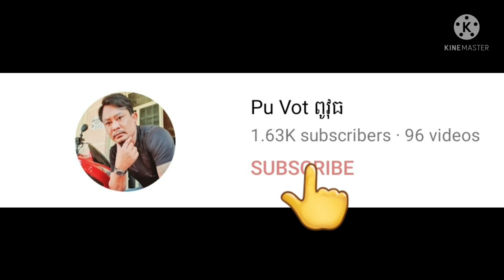Today We Make Curry Noodles for Elderlies អ៊ុំពូមីងកំពុងហូបនំបញ្ចុក By Pou Vot